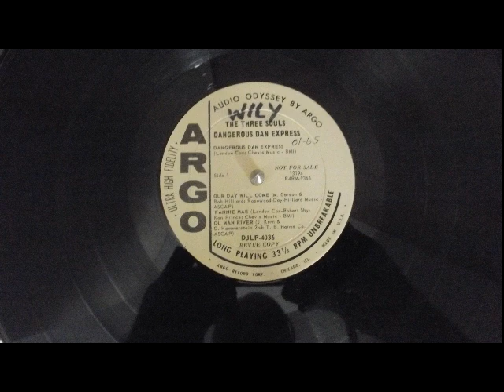the three souls dangerous dan express fannie mae